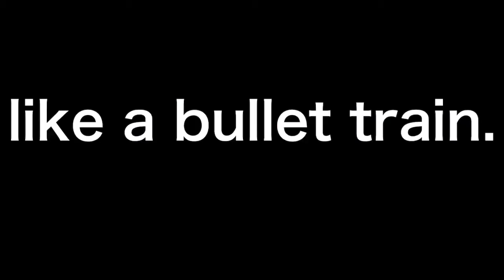bullet train- barrel racing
song: bullet train- Stephen Swartz
we have came so far this year!!